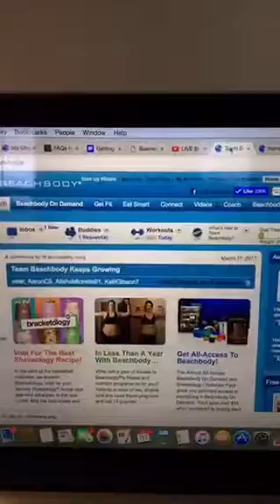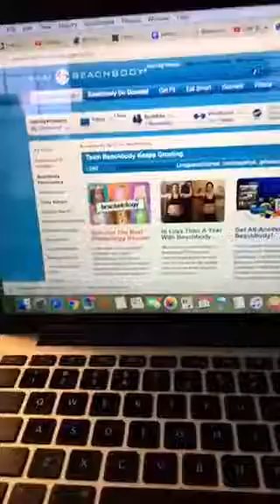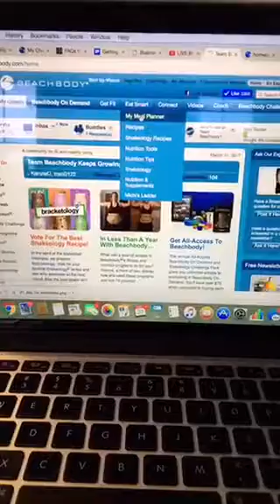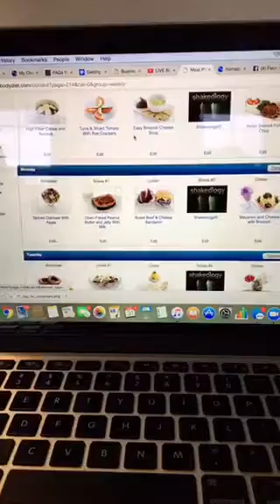The GREATEST Promo in Fitness & Nutrition History!!!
Unlimited workouts.
For EVERY lifestyle, ability, interest, and fitness level.
Meal prep containers.
Unlimited custom meal planning.
30 Meals.